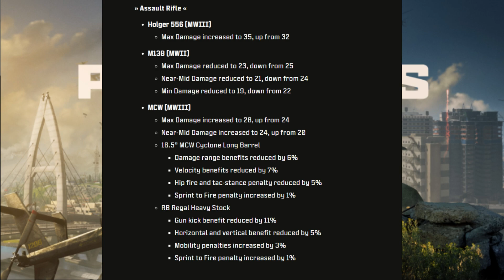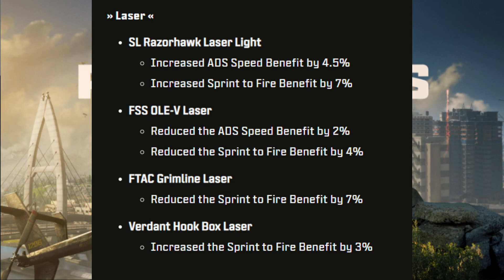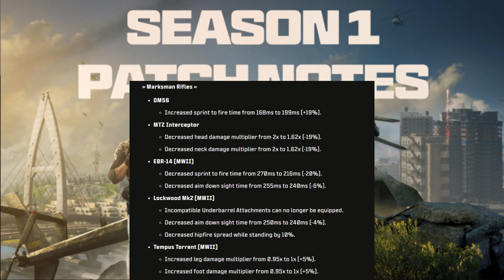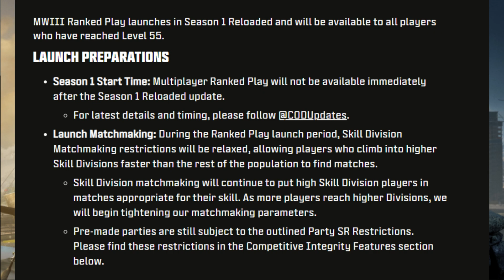Season 1 Reloaded WEAPON PATCH NOTES For Warzone and Multiplayer!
Time Stamps
0:00 Intro
0:39 Warzone 3 Weapon Patch Notes
3:49 Modern Warfare 3 Patch Notes
6:13 Ranked Play
7:00 Zombies/ OUTRO

TIKTOK & Twitter - FluidAce